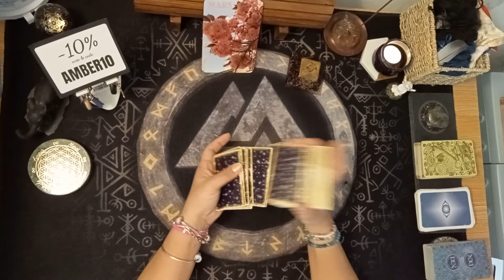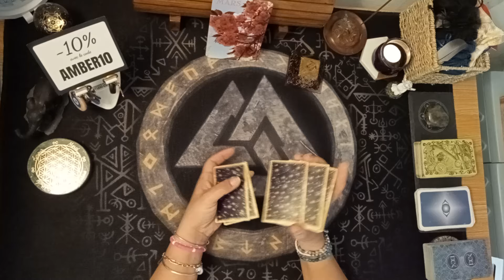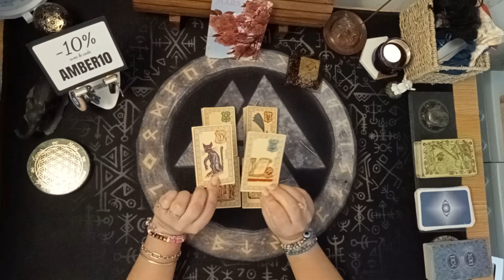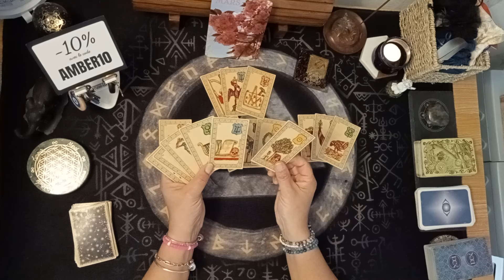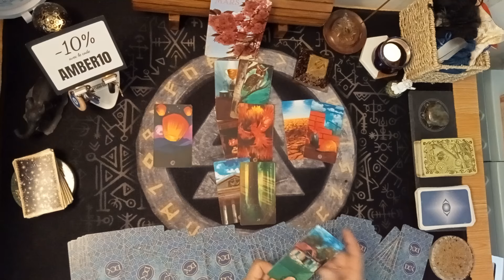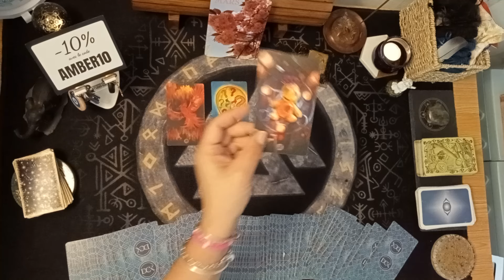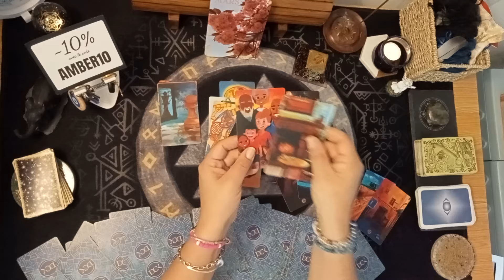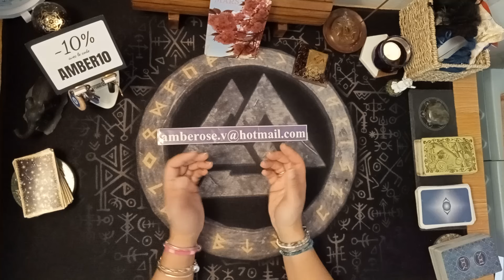🇨🇵 Guerre contre le tsar ?? Petit point sur Jupiter ?!?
SITE INTERNET :
Tarifs : consultation (1h minimum) 50€
3 questions (3 sujets différents) : 30€
1 question : 25€